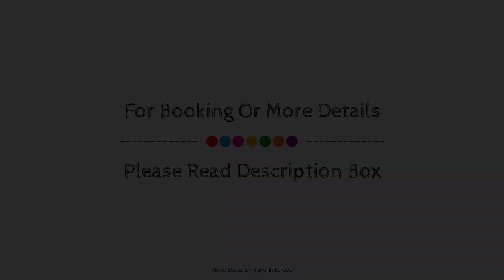Appart’hotel Hevea, Valence, France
About Property:
Appart’hôtel Hevea is perfectly located for both business and leisure guests in Valence. The property features a wide range of facilities to make your stay a pleasant experience. Luggage storage, family room, laundry service, elevator are on the list of things guests can enjoy. Guestrooms are designed to provide an optimal level of comfort with welcoming decor and some offering convenient amenities like air conditioning, heating, wake-up service, desk, telephone. The hotel offers various recreational opportunities. No matter what your reasons are for visiting Valence, Appart’hôtel Hevea will make you feel instantly at home.
Searching For
1. Appart’hotel Hevea - Valence
2. Appart’hotel Hevea - Valence Virtual Tour
3. Appart’hotel Hevea - Valence Rooms
4. Appart’hotel Hevea - Valence Amenities
5. Appart’hotel Hevea - Valence Videos
6. Appart’hotel Hevea - Valence Offers
7. Appart’hotel Hevea - Valence Deals
Audio Credit:
Track Title: Reasons To Hope
Artist: Reed Mathis